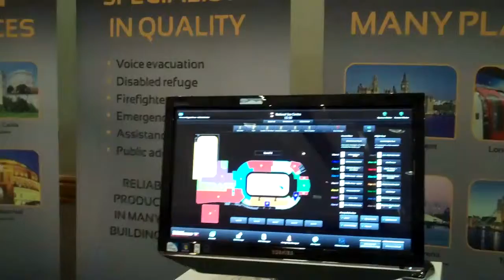ISCEx 2013 10 Years Anniversary